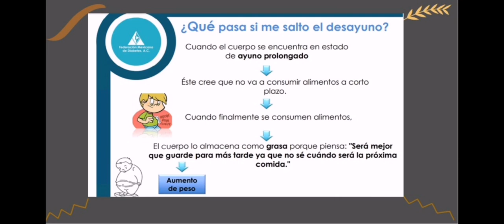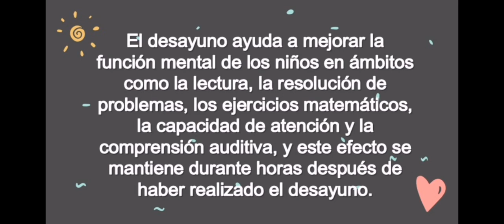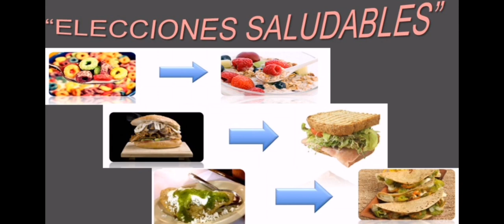"La Importancia del Desayuno"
"El desayuno es considerado la comida más importante del día debido a que los alimentos que se ingieren son los primeros después de un largo periodo de ayuno derivado de las horas en las que se está dormido".